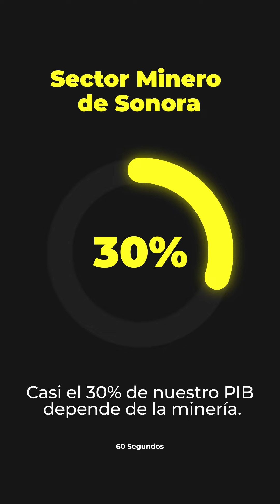SONORENSES AGACHADOS: LOS MINEROS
SONORENSES AGACHADOS. Una autocrítica como sociedad es cómo los sonorenses nos hemos vuelto ciudadanos agachados, que tenemos miedo a protestar, aunque esté en peligro nuestra forma de vida. En 60SegundosPlus ejemplificamos con el sector minero, uno de los más importantes de la entidad. @Los60Segundos